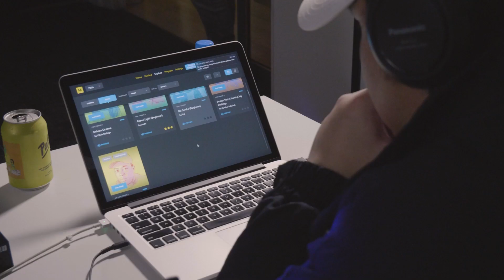Melodics Songs - Prerelease Party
Popular songs are coming soon to Melodics!

Family and friends from the industry got a sneak peek play through the songs they love, and shared their thoughts here at Melodics HQ.

Learning songs is the newest experience coming to your favourite music learning app, launching September ’22.